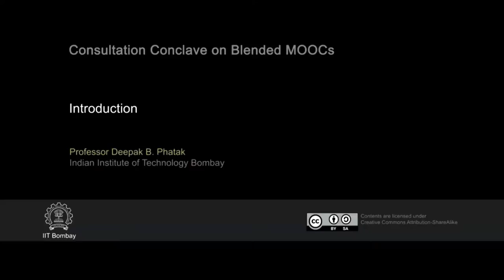Consultation Conclave on Blended MOOCs Introduction